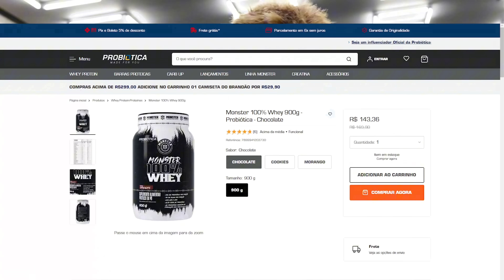PARE DE FAZER "3 SÉRIES DE 12" PARA CONSTRUIR MÚSCULOS!